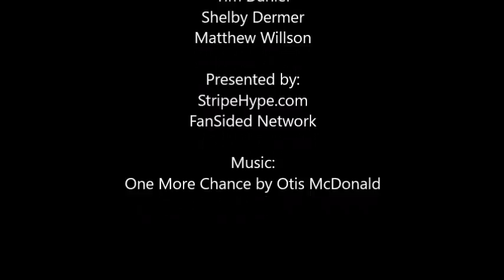Bengals Lose To Bills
The Cincinnati Bengals lose to the Buffalo Bills but must turn their focus quickly the Baltimore Ravens in a huge AFC North match up.